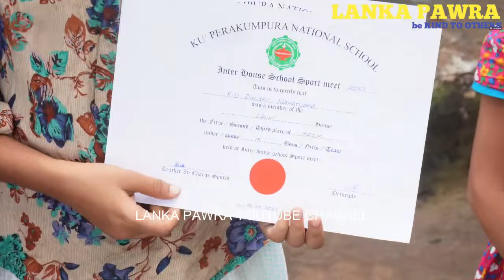පුංචි පැල්පතක දුක් විඳින සුරංගනාවියෝ . වී බුසල උකස් තිබ්බේ නිවසක් හදා ගන්න Lanka Pawra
Address
           Lanka Pawra
No 77/1 Dambulla rode ibbagamuwa
            kurunagala

 M.D Sampath
අනුරාධපුර රාජංගනය යාය තුන බඹරේ ග්‍රාමා සේවා වසමේ පදිංචි කිරිඅම්මා අම්මා තාත්තා නැති පුන්චි සුරංගනාවියො තුන්දෙනා ලොකුදුවත් පුංචි පැටව් දෙන්නත් ධ්‍යාපනයට හරිම දක්ෂයි . ඉගෙනීමට අවශ්‍ය කරන කිසිම උපකාරක පංතියකට යාමට සල්ලි නොමැත පාසලෙන් ලැබෙන ධ්‍යාපන කටයුතු යි නිසියාකාර කර ගනිමින් ක්‍රීඩා කටයුතුවලට ඉතා ඉතා දස්කම් දක්වන ලොකු දුව දුරදිවීමේ විශිෂ්ට ජයග්‍රහණ ලබාගෙන ඇත මෙම දියණියගේ බලාපොරොත්තුව  පාසල් කටයුතු අවසන් වී විභාගයෙන් පසු හමුදාවට බැඳෙන්න මොවුන්ට අවශ්‍ය කරන්නේ ධ්‍යාපන කටයුතු සඳහා අධ්‍යාපන උපකරණ යන්ගේ උකස් තබා ගෙන හදාගත්ත පොඩි නිවස කෑල්ල ක් විදුලිය ගැනීම ටොයිලට් එකක් හදා ගැනීම අපරාධ කර ගැනීම වැනි කටයුතුය ැනටත් කොප්පිලාම්පුවෙන් අධ්‍යාපන කටයුතු යි කරන මෙම දරුවන් තුන්දෙනාට ම යම්කිසි සහනයක් ලබා දෙන්න පුළුවන් නම් අම්මේ තාත්තේ සහෝදරයෙනි ලංකා පවුර අපිට කතා කරන්න අපිට පුළුවන් උපරිම සහයෝගයක් ලබා දෙන්න පුළුවන්. ආරක්ෂක පෞද්ගලික හේතූන් මත ක් දුරකථන අංක ලබාදීම නවතා ඇත
දැන්වීම් කරනය ලංකා පවුර සමාජ සත්කාර සේවාව
m d සම්පත්